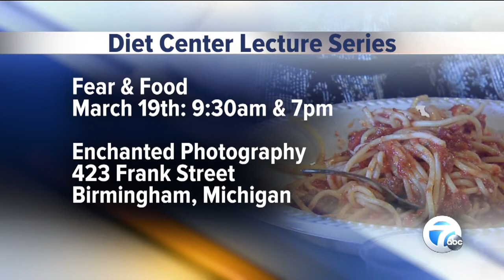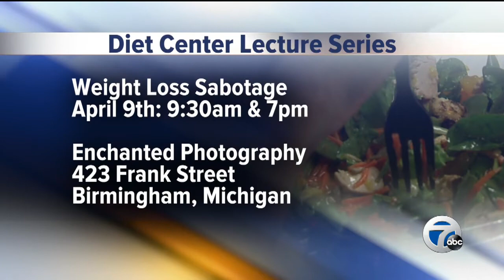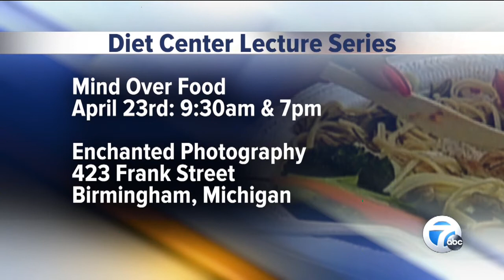Diet Lecture Series For Women